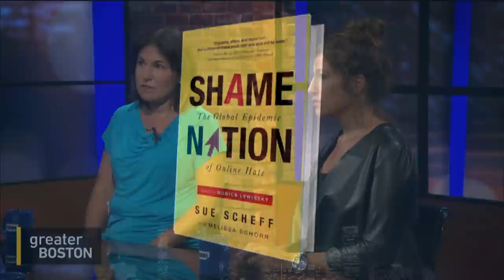Battling Cyber Bullying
Jim Braude discusses how to safely navigate our digital world with Melissa Schorr, co-author of a new book called “Shame Nation: The Global Epidemic of Online Hate,” and Jen Royle, a former sports reporter who has personally dealt with online harassment.